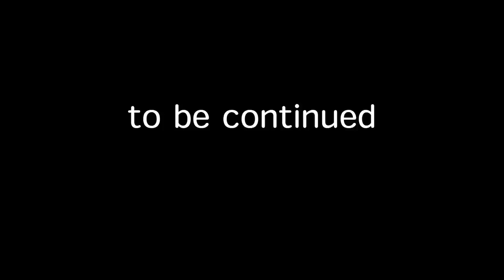語り継がれる日韓戦!!86年W杯予選 水沼貴史のウィキペディアを検証 第十二弾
今回のテーマは【水沼貴史のウィキペディア検証】第十二弾
 初のワールドカップ出場へ王手をかけた、
1986年メキシコワールドカップアジア予選。
伝説の10.26 日本代表 対 韓国代表 戦を
ウィキペディアを検証しながら その真実を本人とともに振り返ります！

【メキシコW杯アジア予選】
‹1次予選›
第1戦（A）シンガポール
第2戦（H）北朝鮮
第3戦（A）0－0 北朝鮮
第4戦（H）5－0 シンガポール
‹2次予選›
第1戦（H）3－0 香港
第2戦（A）2－1 香港
‹最終予選›
第1戦（H）1－2 韓国
第2戦（A）0－1 韓国